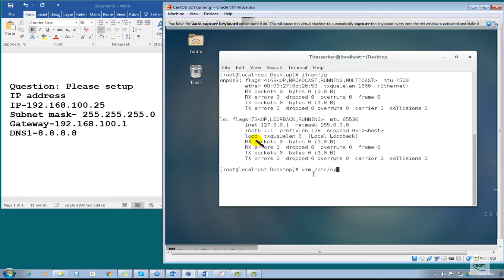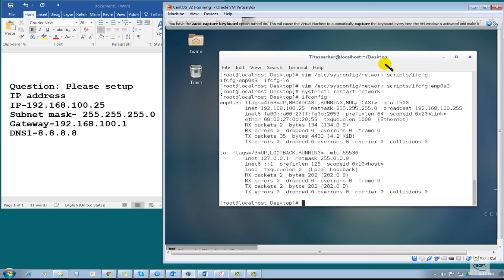Linux Bangla Tutorial-08 : How to configure network in Linux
To see all tutorials about Linux course:
Linux Bangla Tutorial-02: How to break root password in linux?
Linux Bangla Tutorial-03: How to create File and Folder in Linux?
Linux Bangla Tutorial-04 : How to create log in User?
Linux Bangla Tutorial-06 : How to create swap partition?
Linux Bangla Tutorial-07 : How to configure file permission?